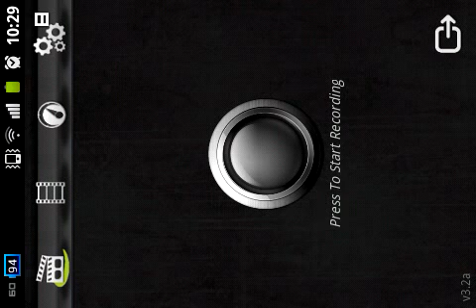Minecraft pocket edition 0.76 en galaxy mini 2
Solo se  solucionaron algunos bug s